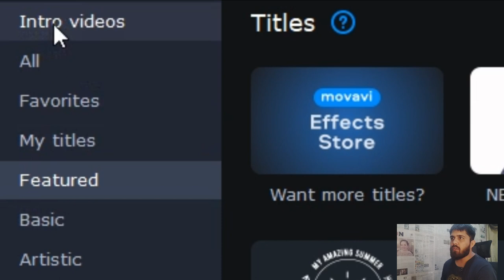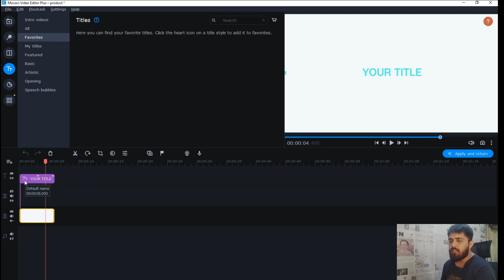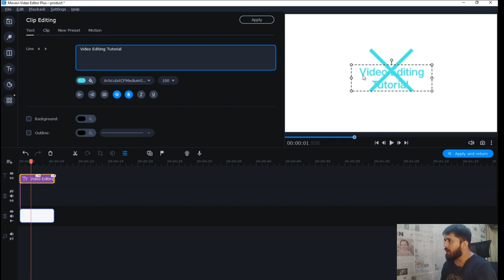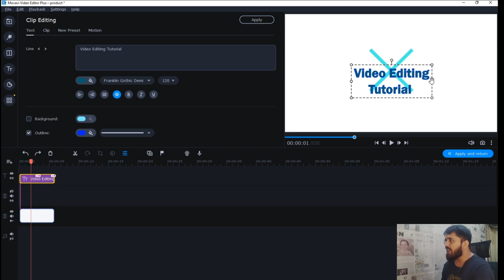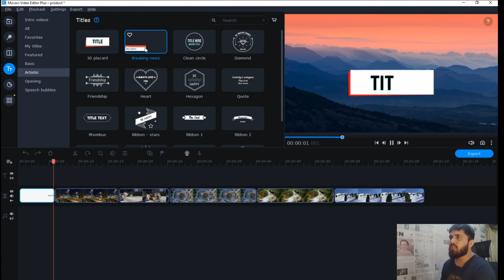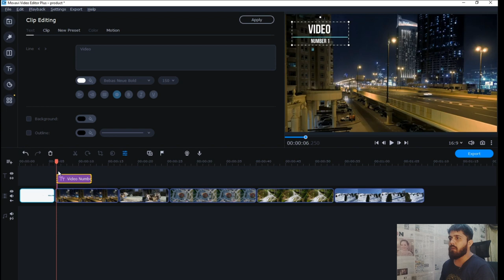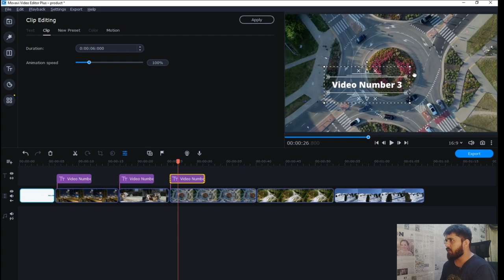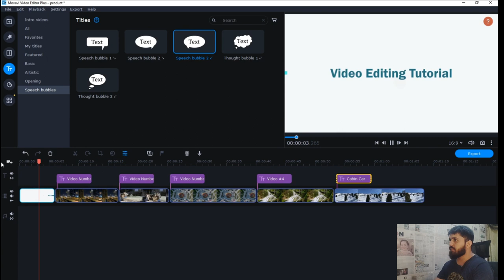Title and Text Tool in Movavi Video Editor 2021 | A to Z Movavi Title Section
In Movavi Video Editor, the "Title" section refers to the feature that allows you to add text or titles to your videos. Titles can be used for various purposes, such as introducing a video, providing context, or adding captions. Here's how you can access and use the Title section in Movavi Video Editor:

Open Movavi Video Editor:

Add a title:

Once your video is loaded into the timeline, go to the "Titles" tab or section. This tab is usually located in the upper part of the interface.
Choose a title style:

Movavi Video Editor provides a variety of title styles and templates. Browse through the available options to select the one that suits your video project. You can choose from various fonts, colors, and animations.
Customize your title:
There are a number of sub section in title which are following

- Intro Video
- Featured
- Basic
- Artistic
- Opening
- Speech Bubbles

After selecting a title template, you can customize it by editing the text. Click on the title template in the timeline, and a text editing box will appear. Enter your desired text and make adjustments to the font, size, color, and other formatting options.
Adjust title duration:

You can drag the edges of the title clip in the timeline to control its duration. Position the title where you want it to appear in your video.
Apply transitions (optional):

If you want to add transitions to your titles, you can do so by placing them on the timeline and adjusting the duration and style as needed.
Preview and save:

Preview your video to ensure that the titles look as you intended. Once you're satisfied, click the "Export" or "Save" button to save your edited video with the titles included.
Movavi Video Editor offers various additional features and effects, so you can further enhance your video project. Remember that specific steps and options may vary slightly depending on the version of Movavi Video Editor you are using, but the general process for adding titles should be similar.

Movavi Video Editor 2021 download
Movavi Video Editor 2022 download
Movavi Video Editor 2023 downloadfilmora
how to install movavi video editor in window 10